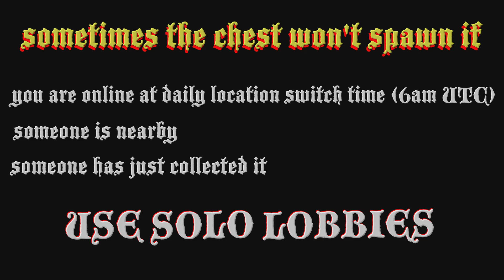Shipwreck Location Today December 30 2023 GTA Online ☠️ $25,000 ☠️ Frontier Outfit / Pirate Costume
Where to find the GTA online shipwreck location today 30 December 2023 and the Shipwrecked Outfit Scraps Daily Collectible for the rare Frontier Outfit that gives ☠️$25,000 & RP ☠️

00:00 intro
00:15 finding chest location
01:25 map

12/30
30/12

gta shipwreck